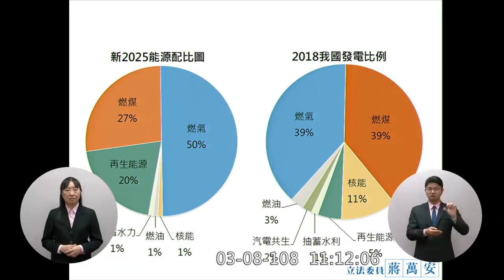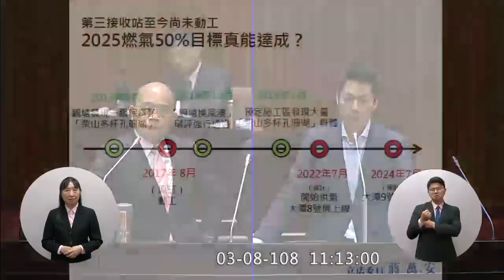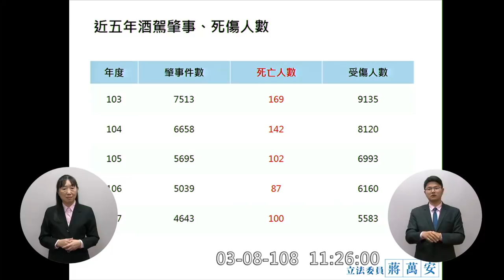蔣萬安 質詢 蘇貞昌 蘇：不會漲電價 目前沒有調升電價的壓力 2025能源配比承諾達標 蔣：電價穩定基金應不能用於挖東牆補西牆 2019 03 08 【立法院演哪齣？】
1:27 保證達標
2025年能源配比天然氣50% 大潭第三天然氣接收站原本兩年前要開始建 藻礁
4:08 2023年預計要蓋好 不影響生態的五公頃先施作
不會漲電價 目前沒有調升電價的壓力
電價計算的基礎
5:58 電價不會漲 目前燃料成本相對低
春秋為降空汙 燃煤會降載 燃氣會上升
台電籲合理反映電價 原2.6元要調高百分之六才不虧
應漲未漲的虧損誰買單
9:24 去年十月虧347億 電價穩定基金780億撥補
12:16 沈榮津：去年四月有漲
12:50 酒駕修法院版 最近五年每年五千件 死亡人數三位數